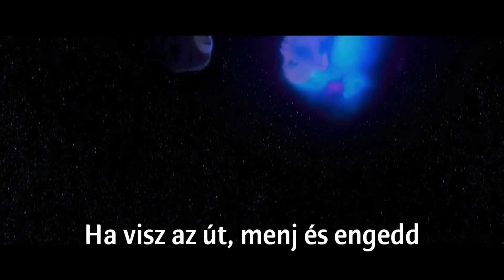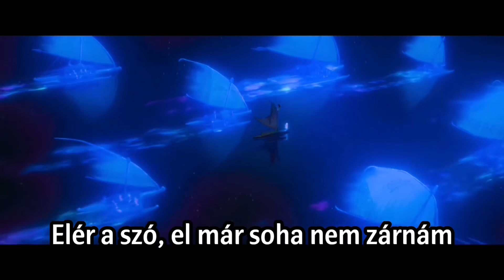Halász Aranka, Faluvégi Fanni - Nevem Vaiana! ("Vaiana")